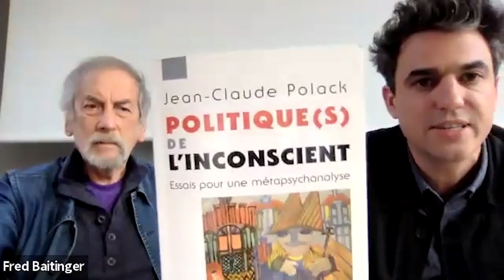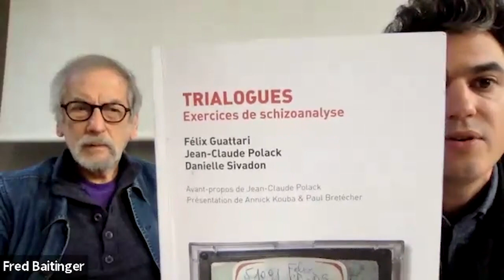Lire « L’inconscient machinique » avec Jean-Claude Polack : schizoanalyse et inconscient machinique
Séminaire Lire les grands textes.
Cycle sur la schizoanalyse
Animé par Frédéric Baitinger

Discussion avec Jean-Claude Polack à propos du livre L’inconscient machinique de Félix Guattari, Paris, Edition Encre, 1979.

Étudiant en médecine et syndicaliste à l’UNEF durant la guerre d’Algérie, puis interne des hôpitaux psychiatriques de Paris, Jean-Claude Polack a rejoint en 1964 Jean Oury et Felix Guattari dans la clinique de psychothérapie institutionnelle de la Borde. Revenu à Paris en 1976, il y anime une association de Patients (Trames) et leur journal (Fou de vous). Depuis 1978, il travaille dans un collectif de psychiatres et psychanalystes. Il est directeur de Chimères, revue des Schizo-analyses fondée en 1987, maintenant éditée par les éditions Érès.